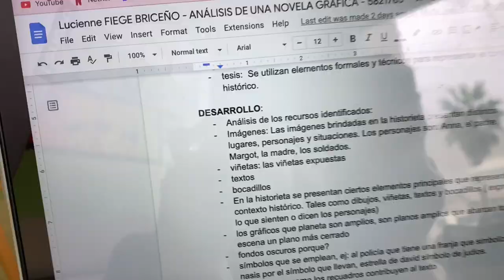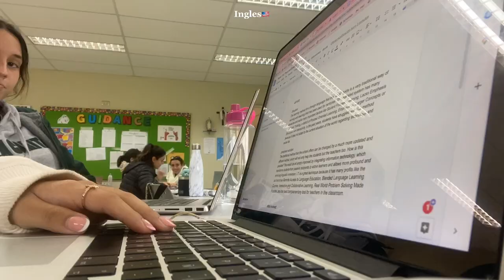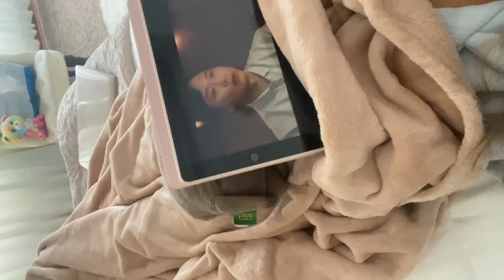Vlog de un vierness + GRWM 💄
holiii 💜 me pidieron que les haga un tuto del makeup que me hago siempre, y aca esta! espero que les guste 🥰